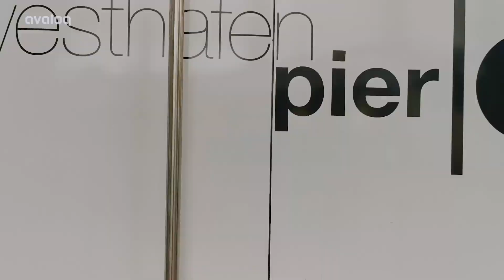Avaloq Community Conference Frankfurt 2019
Avaloq meets with its Community in Westhafen Pier 1, Frankfurt, Germany on 16 October 2019.